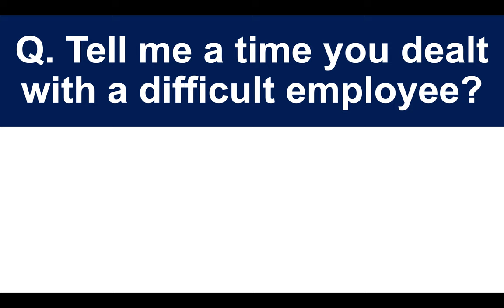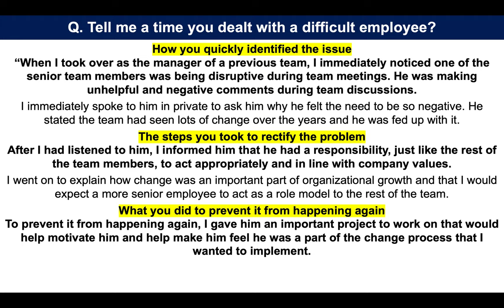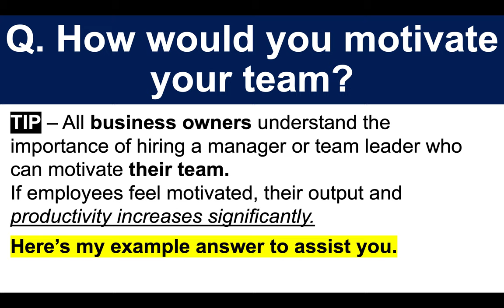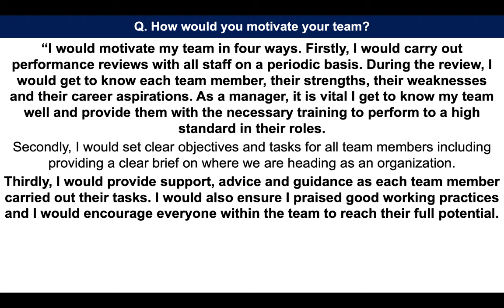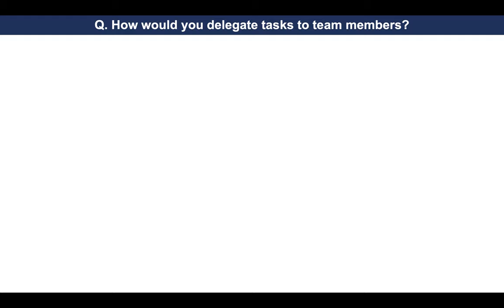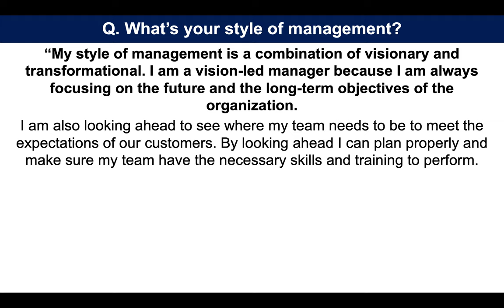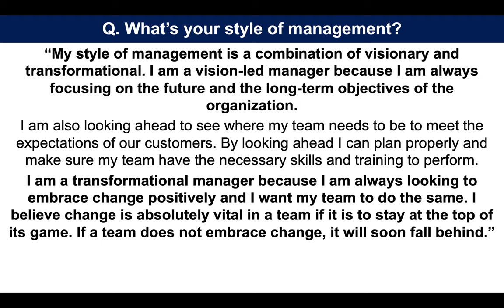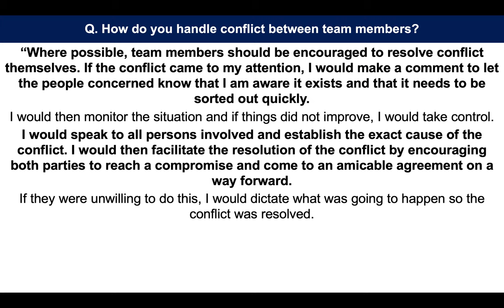PEOPLE MANAGEMENT Interview Questions And Answers! (Manager, Team Leader & Supervisor Interviews!)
In this comprehensive manager interview training video, Richard McMunn will teach you how to answer people management interview questions. Here's what he covers:
1. A list of people management interview questions, tips and top-scoring ANSWERS!
2. Management interview tips to help you PASS!
3. How you can score highly during a manager, team leader os supervisor job interview!

OTHER USEFUL MANAGEMENT INTERVIEW TRAINING VIDEOS BY RICHARD ON YOUTUBE...

PEOPLE MANAGEMENT INTERVIEW QUESTIONS AND TIPS
Q. Tell me a time you dealt with a difficult employee?
TIP – If you have a manager or team leader interview coming up, this question is pretty much guaranteed to feature.
When answering it, focus on the following 3 areas:
1. How you quickly identified the issue;
2. The steps you took to rectify the problem;
3. What you did to prevent it from happening again.

Q. How would you motivate your team?
TIP – All business owners understand the importance of hiring a manager or team leader who can motivate their team.
If employees feel motivated, their output and productivity increase significantly.

Q. How would you delegate tasks to team members?
TIP – Delegation is a crucial part of people management. This is a common manager interview question and within your answer, focus on the following 3 things:
1. How you identify your team's strengths;
2. How you provide a clear brief on what needs doing;
3. How you give feedback at the end of each delegated task.

Q. What’s your style of management?
TIP – If I had to answer this question during a manager or team leader interview, I would say my style is a mixture of two progressive and adaptable management styles.
The following management styles, in my opinion, are the most attractive to hiring managers.

Q. How do you handle conflict between team members?
TIP – Again, this is an incredibly common management interview question. Conflict in a team can sometimes be healthy, but it can also be detrimental, too.